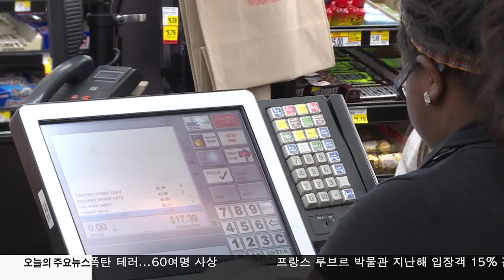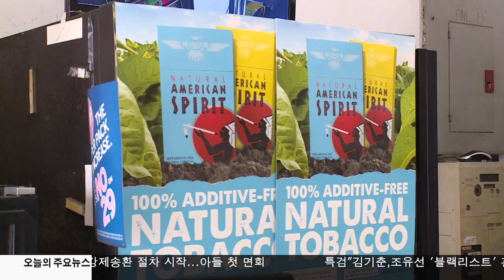최저 임금, 판매세 인상 1.5.17 KBS America News